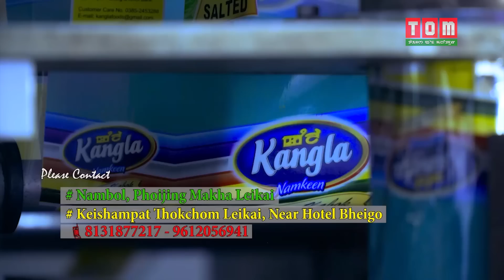PROMISING STARS GEPELINA MAYANGLANGBAM (ACTOR) EP-20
PROMISING STARS GEPELINA MAYANGLANGBAM  (ACTOR)
 EP-20